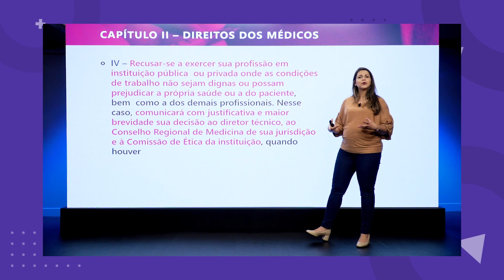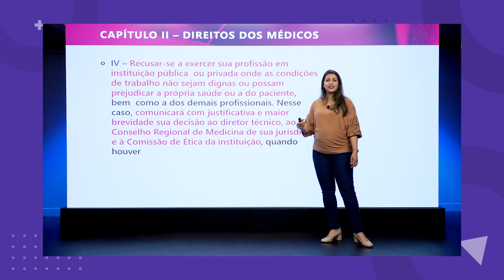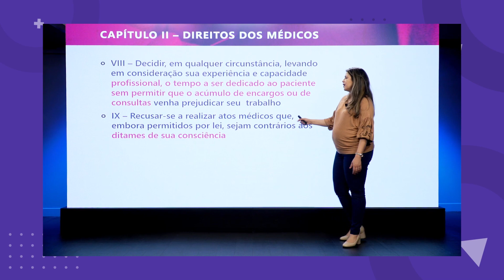Ética Médica | Direito dos Médicos | Revalida Brasil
Você está por dentro do Código de Ética Médica?
A professora e médica da família e comunidade, Jeane Lima, explicou em detalhes o que o Capitulo II do Código de Ética Médica diz.

Vai revalidar o seu diplona no Brasil? Então fique de olho no que é seu direito!